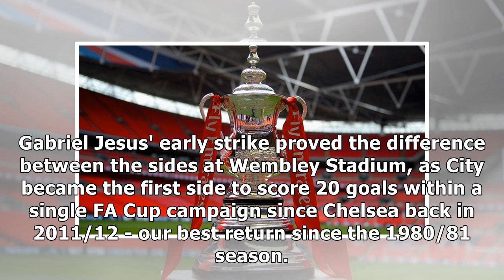When is the FA Cup Final?